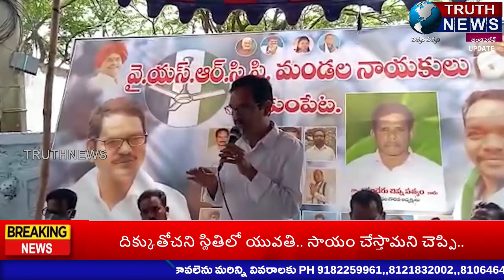కోపరేటివ్ నూతన చైర్మన్ లకు సన్మాన కార్యక్రమంలో పాల్గొన్న అరకు MLA శెట్టి పాల్గుణ..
@truthnewstelugu కోపరేటివ్ నూతన చైర్మన్ లకు సన్మాన కార్యక్రమంలో పాల్గొన్న అరకు MLA శెట్టి పాల్గుణ..